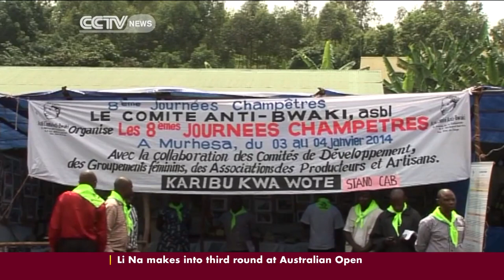BizAfrica15/01/2014 17GMT Food Security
Business Segment  1700GMT w/Jiitu Abraham. Food security.